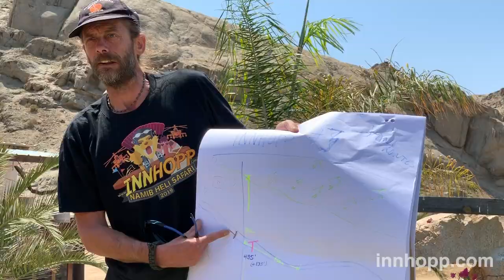2019 Namibia Innhopp Heli Safaris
Looking back at the March 2019 Namibia Huey Heli Safari!

We flew 1600km and innhopped in 22 locations under the leadership of Even Rokne.

We're going back this year Oct 26 - Nov 3rd.